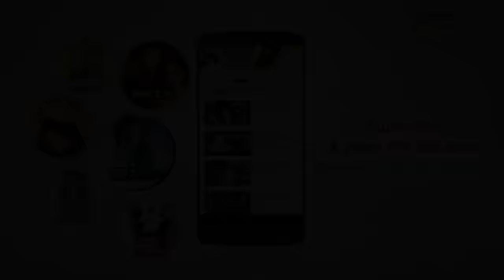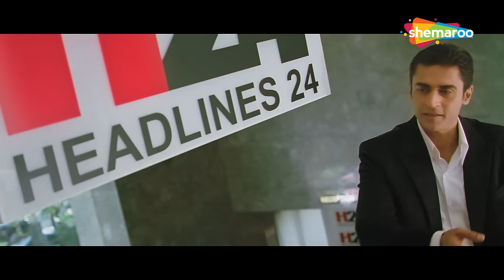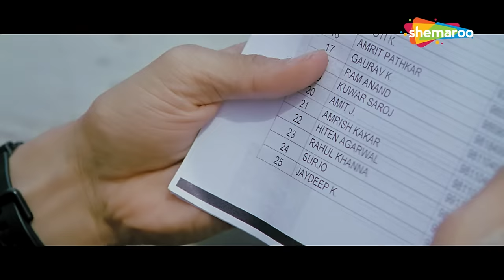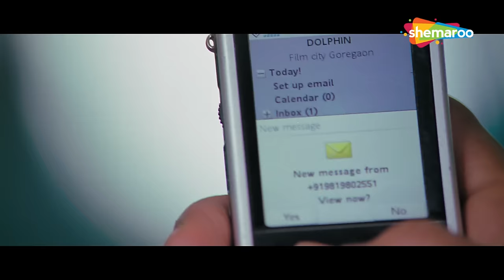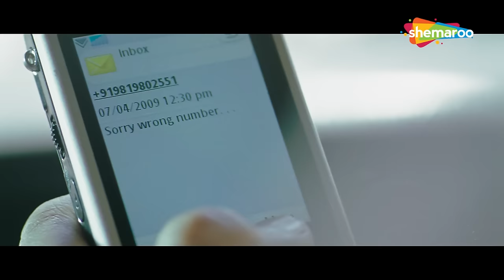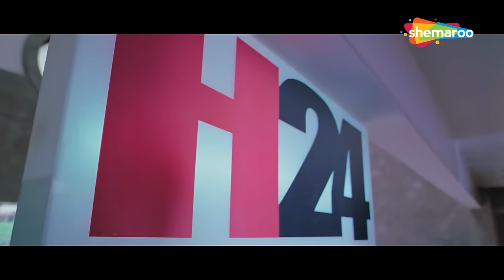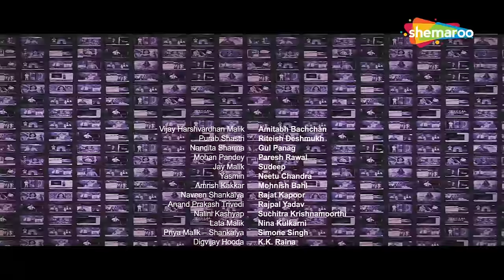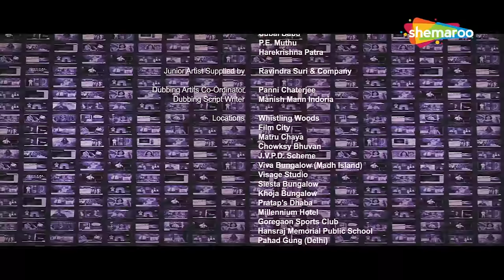Rann | Full Hindi Movie | Amitabh Bachchan | Ritesh Deshmukh | Paresh Rawal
Movie: Rann.
Star Cast: Amitabh Bachchan,Riteish Deshmukh,Paresh Rawal,Gul Panag,Sudeep,Neetu Chandra,Mohnish Bahl,Rajpal Yadav & Others
Director: Ram Gopal Varma.
Producer:Madhu Mantena Varma & Sheetal Vinod Talwar.

Synopsis:

Vijay Harshwardhan Malik (Amitabh Bachchan), the ethical CEO of struggling television channel India 24/7, is losing the ratings battle with a rival channel headed by Amrish Kakkar (Mohnish Behl). Malik's son Jai (Sudeep) makes a deal with a wealthy and corrupt politician, Mohan Pandey (Paresh Rawal), to frame the Prime Minister (K K Raina) for being complicit in a terror attack. Pandey can then take over the position and Jai will have enough money to start his own channel. Jai's brother-in-law (Rajat Kapoor) supports Mohan Pandey because he wants to become the biggest industrialist in the country and Pandey could help him by framing such policies. Jai shoots a short video featuring his friend Khanna and a close friend of the PM. This meeting is staged and the PM's friend, under duress, says that the PM was involved in plotting a bomb blast so as to create fear and panic among the people so that he could get a bill passed. Jai convinces his father that the story is true and believing it to be so, Malik airs it on his network. The scandal rocks the nation and elections are held in which Mohan Pandey wins. He becomes the PM. However, one of Malik's reporters, Purab (Ritesh Deshmukh), discovers the plot. He initially approaches Amrish Kakkar with a request to air his findings on the news. Amrish, though, cuts a deal with Mohan Pandey and does not air the CD. Purab then tells his boss of his findings on the day his son is getting engaged. Malik goes on air one final time and confesses the wrongdoings of his son, son-in-law and exposes Mohan Pandey. Unable to bear the guilt, Jai commits suicide. Mohan Pandey denies his role in the scandal. Malik steps down as the CEO of the news channel and hands over the baton to the reporter who exposed the truth.